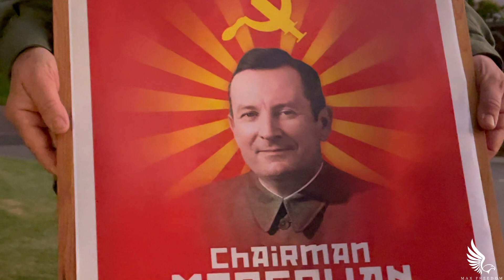Supreme Leader Mao Gowan pays a Visit to Loyalists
Supreme Leader of Western Australia chairman Mao Gowan comes to Joondalup Resort To pay a Visit to Loyalists at the Joondalup Business Forum.

He was greeted by his comrades and had a special message for his dissenters.